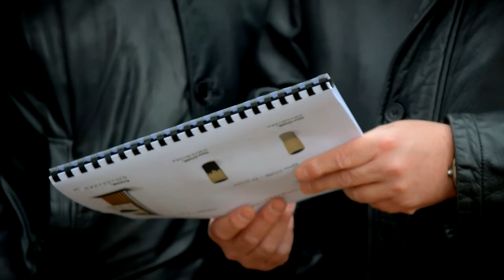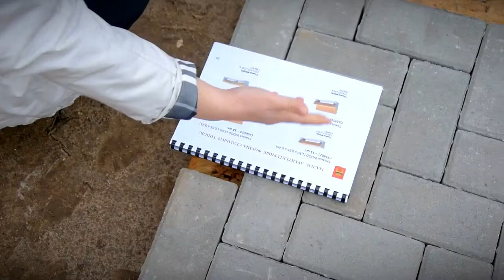Глава Твери Алексей Огоньков проинспектировал ход работ на Мигаловской набережной